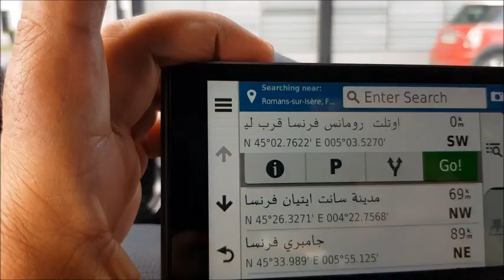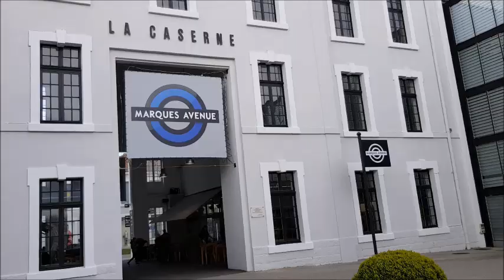اوتلت رومانس فرنسا Marques Avenue Romans